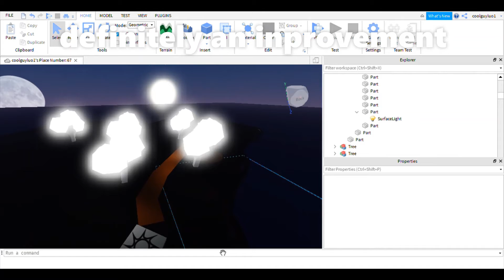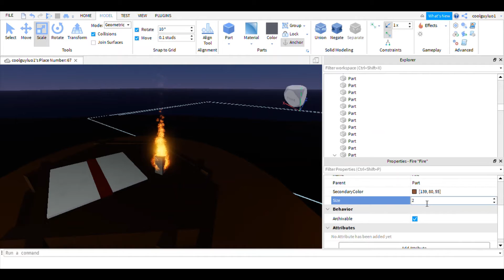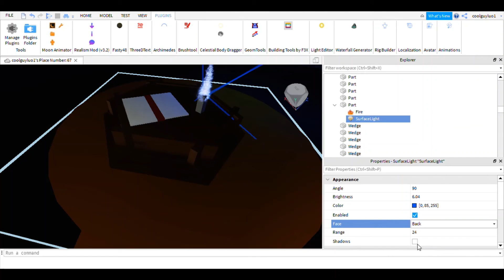So I added LIGHTING to my game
So I added Lighting to my showcase game , THE VOIDLANDS.